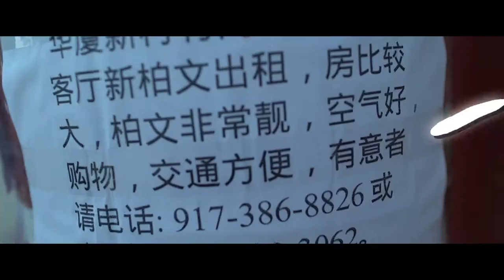Jo$e Santos - TREES (OFFICIAL MUSIC VIDEO) *REUPLOAD*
*REUPLOAD*
Originally premiered on the "Lost TV" Channel on Oct. 27, 2016

Shot by: @PatBanahan

Directed by: Jo$e Santos & Pat Banahan